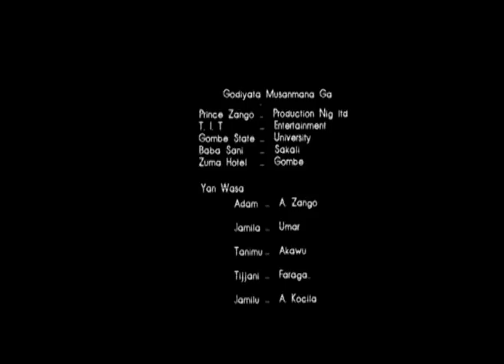YA SALAM - Full movie (part 4)